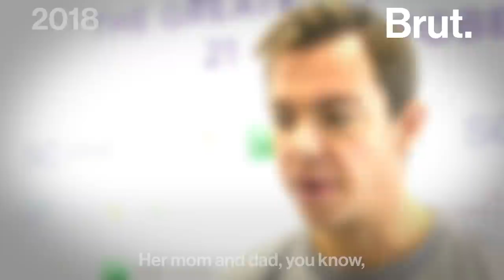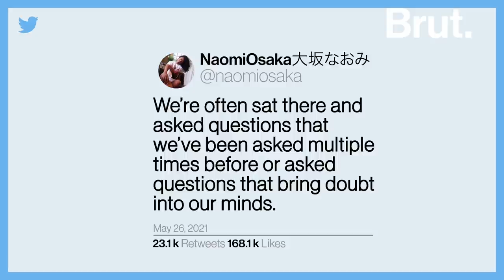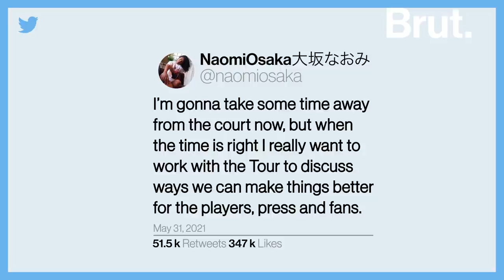The Life of Naomi Osaka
Since she first beat her childhood idol Serena Williams, being in the spotlight thrust her into depression. She just quit the French Open citing concerns over her mental health.

This is the story of Naomi Osaka 大坂なおみ.